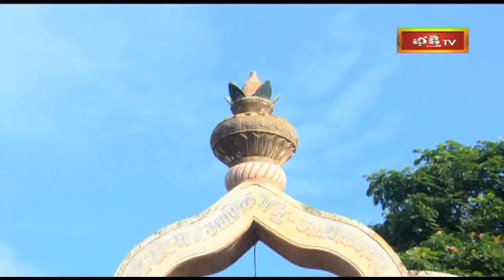Telugu documentary of Maniknagar broadcast by Bhakti TV